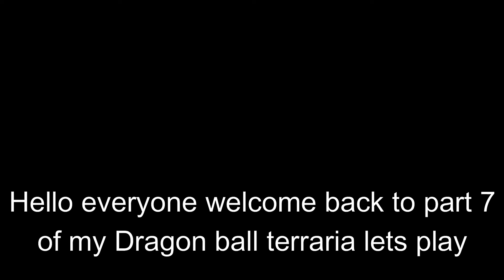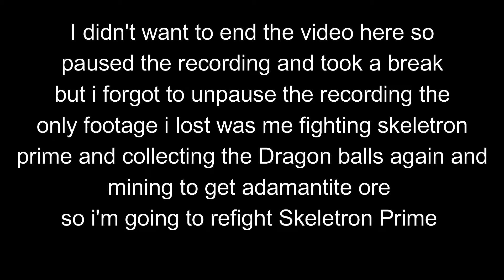Entering Hard mode | Dragon Ball Terraria Mod Lets Play | Part 7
This video is about the DragonBall Terraria mod for Terraria (obviously). it's a mod that I think deserves more praise. I think it's just as good as thorium, spirit, and Ancients Awakened. it doesn't add any bosses but it focuses on adding a new class that changes the way you play.

Mod List
1.Better Buffs
2.Magic Storage
3.Max Stack Plus Extra
4.Improved Pillar Event
5.No More Tombs
6.Yet Another Boss Health Bar
7.Shorter Respawn Time
8.VeinMiner
9.Census-Town NPC Checklist
10.Mod Support with Census-Town NPC checklist
11.Which Mod Is This From (WMITF)
12.Rare items Dealer
13.Various Weathers
14.Recipe Browser
15.AlchemistNPC
16.Boss Checklist
17.Auto Trash
18.Better Night Sky
19.AutoReforge
20.Dragon Ball Terraria
21.Fargo's Mutant Mod
22.Begone, Evil! (Disable Evil Biome Spread)